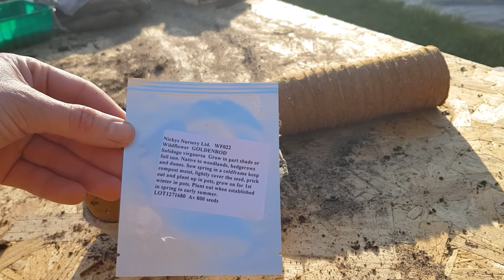Sowing The Seeds. [Permaculture Diaries]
With the cold frame built it was time to move to the task of starting to grow some seeds.

I’d amassed a range of almost a hundred seed varieties!
These aren’t the limit of what I’ll be trying to introduce here, but after lots of research and designing they would certainly make a good starting point.

Getting so many varieties to germinate was a pretty big undertaking for one person to manage in a relatively small space. But things are now starting to grow well, and this video takes you through the steps along the way.

The triumph of seeing tiny green sprouts peering out of the pots is exciting enough for now.
Though it’s a long way from bringing my designs for the site to life.

It’s going to be an interesting journey to transform bare ground and weed patches in to a beautiful and bio-diverse mix of micro-climates.
I can tell already that there’ll be a fine balance to strike. Eventually the variety of plants introduced will take the role of managing pests, controlling weeds, and building healthy soil. But they’ll have to get themselves established while surrounded by pests, weeds and in poor soil.

As things start growing up I’ll bring you more details about the various species, along with the broader design for the site, and what I’m hoping we can learn from it.